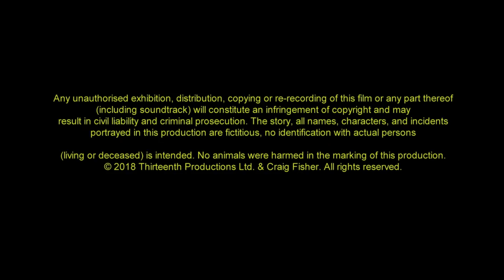The Midnight Jester [ HORROR SHORT FILM ] | darkTunes Music Group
Jenny is heading home after work when her night takes a terrifying turn with the arrival of a stranger, dressed as a Jester.

CAST
Written and Directed by Craig Fisher
Produced by Liam Hobbs

Starring
Julia Spencer as Jenny
Thomas Bowen as The Midnight Jester & Jolly Jim

Director of Photography - Andrew Toovey
1st AC - Lewis Morgan
2nd AC / Stills - Bethan Marsh
Gaffer - Ceri Evans
Lighting Assistant - Victoria Morton
Drone Operator & AC - Nathan O Kelly
Editor / Colourist - Rhys Jones
Assistant Editor - Emily Lawrence
Production Designer - Kayleigh Miller
SFX & Make-Up Designer - James Pitt
SFX & Make Up Artist - Hayley Baker
SFX Intern - Jenny Virgo
Costume Designer - Rachel Lewis
Sound Designer - Dai Shell
Sound Recordist - Sam Tomlinson
Original Music By Michael O Lewis
First Assistant Director - Daniel Bailey
Production Assistant - Tom Gripper
Catering - Oriel Hobbs
A Special Thank You to Mathew Morgan

Endcard song: SICKRET - Home
Taken from the album "Trapped behind golden bars"